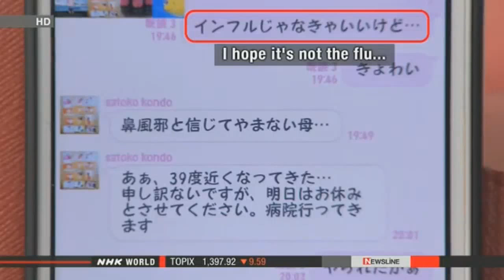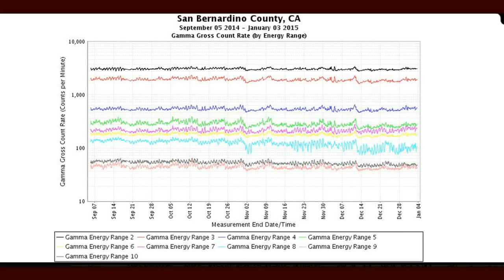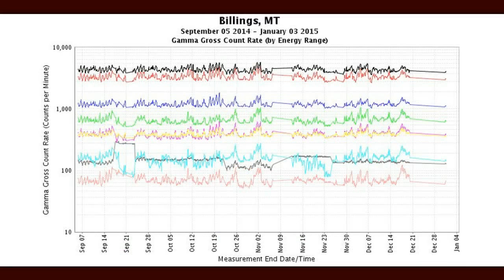Fukushima News 1/5/15: Japan Bracing For Reactor Restart-Boiling Water Reactors May Go Back Online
NRA bracing itself for possible reactor restarts
Nuclear & Energy Jan. 4, 2015 - Updated 23:14 UTC-5
The head of Japan's nuclear watchdog has asked its employees to work with greater responsibility this year. He said the task of regulatory authorities will take on greater importance if and when the country's reactors start going back online.
Nuclear Regulation Authority Chairman Shunichi Tanaka gave a New Year's address on Monday before 460 employees of the NRA's secretariat.
Tanaka said if reactors are restarted, regulatory authorities will be required to carry out new kinds of work, such as inspections on the nuclear facilities.
He said NRA officials must carry out their work with a greater focus than last year.
All of Japan's reactors are currently offline.
Utilities must pass new government regulations introduced after the 2011 Fukushima accident. They were set up as a precondition to restart their nuclear reactors.
The NRA is currently screening applications filed by utilities for 21 reactors at 14 plants.
In September, reactors at the Sendai nuclear plant in Kagoshima, southern Japan, became the first ones to clear the new regulations.
The Takahama nuclear plant in Fukui, on the Sea of Japan coast, is expected to have its safety measures approved by the end of this month at the earliest.
This year a number of pressurized water reactors may pass inspections and go back online.
Screenings of boiling water reactors, the same type as the reactors that suffered meltdowns at the Fukushima Daiichi plant, will also get underway.

Abe to issue statement 70 years after end of WWII
Japan Jan. 5, 2015 - Updated 05:09 UTC-5
Prime Minister Shinzo Abe has indicated that he will issue a new statement this year to mark 70 years since the end of World War Two. He plans to convey that Japan is willing to contribute more actively to world peace.
Abe said at a news conference on Monday that Japan will continue to be a pacifist nation.
He pledged to protect the lives and wellbeing of the country's people. He also expressed determination to create new security legislation to enable the nation to exercise the right to collective self-defense.
Regarding historical issues, Abe said his government has and will continue to inherit the stance of past cabinets, including the Murayama statement.
The 1995 statement issued by then-Prime Minister Tomiichi Murayama expressed deep remorse and heartfelt apology for Japan's wartime aggression in Asia.
Abe added he must fulfill a mandate given by the voters in the general election last month.
He renewed his pledge to carry out unprecedented reforms to revive the Japanese economy.
He called for reconstruction following the 2011 disaster, education and social security reforms, reviews of foreign and security policy, reviving regional communities and allowing women to play greater roles in society.

Japanese FM wants to attend NPT review conference
World Jan. 4, 2015 - Updated 15:51 UTC-5
Japan's Foreign Minister Fumio Kishida says he wants to attend an international conference set for this spring to review the Nuclear Non-Proliferation Treaty, or NPT.
NPT member nations hold review meetings every 5 years. This year's gathering will take place from April to May in New York.
Delegates will study whether member nations are properly carrying out their obligations under the treaty. They will also decide how NPT countries will work to achieve nuclear disarmament and non-proliferation.
In an interview with NHK, Kishida said that leading the debate on nuclear disarmament and non-proliferation is a crucial mission for Japan, the only nation to be attacked with atomic bombs.
He said he has particularly strong feelings on the issue as a foreign minister who is from Hiroshima.

Reconstruction minister:govt. to step up efforts
Japan Jan. 5, 2015 - Updated 00:00 UTC-5
Reconstruction Minister Wataru Takeshita says the government will accelerate the rebuilding of areas in northeastern Japan hit by the massive earthquake and tsunami in March 2011.
The government had earlier designated the initial 5 years from the disaster as an intensive reconstruction period.
The period comes to a close at the end of fiscal 2015, or March next year.
In a speech on Monday Takeshita told officials of the reconstruction agency that they should remind themselves that many evacuees are spending their 4th winter in temporary housing.

Nuclear too dangerous, costly to be considered a serious option

nuclear-news
The News That Matters about the Nuclear Industry

ITER AND CERN. STAR MAKER